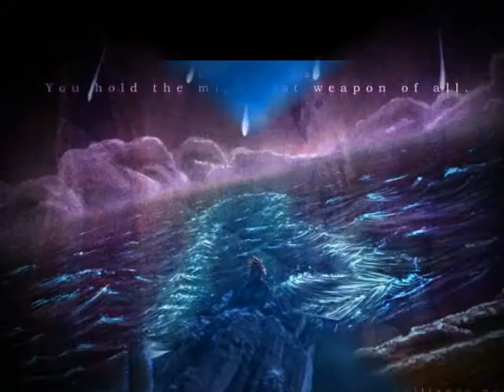Septembermond Sepcial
Ein Special mit dem Lied Septembermond von Digimon Tamers hoffe es gefällt euch ^^